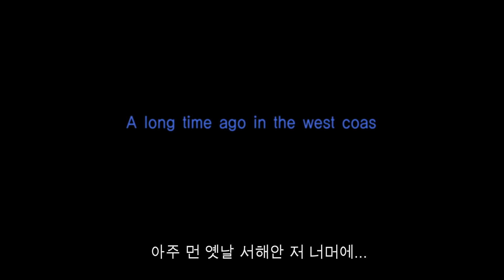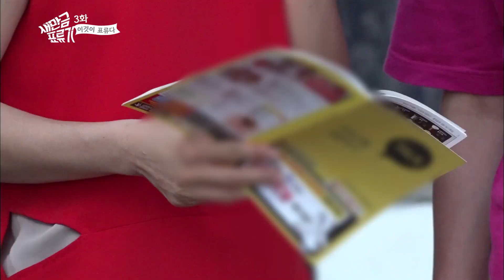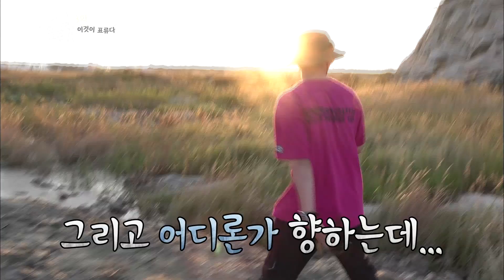배고플 때는 이렇게 하면 된다? 리더 어미새와 다섯명의 아기새들! | 새만금 표류기 시즌3 3화 다시보기 | KBS전주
배고플 때는 이렇게 하면 된다! 리더 어미새와 다섯명의 아기새들! | 새만금 표류기 시즌3 3화 | KBS전주

12월 10일 화요일 저녁 7시 40분 KBS1 방송!